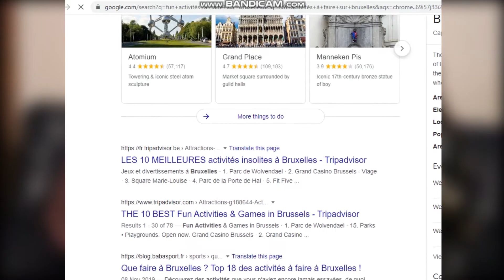On devient vos COACH DE VIE feat MA MÈRE ! - Doctor Love 💖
Il y a quelques semaines, je vous ai demandé sur Instagram de me raconter vos petits problèmes de vie, pour que je vous donne des conseils. 🌺
J'ai invité ma mère à participer et c'est ensemble que nous allons devenir vos coach de vie!🌼
J'espère que la vidéo vous plaira, faites le moi savoir si une partie 2 vous ferait plaisir!💖

Intro:
Song: ASHUTOSH - Humsafar

On devient vos coach love avec ma mère aka des doctor love et on vous donne des conseils et on donne des conseils de vie à mes abonnés and also I'm going to be giving life advice to my subscribers